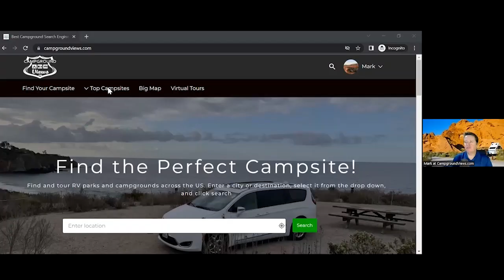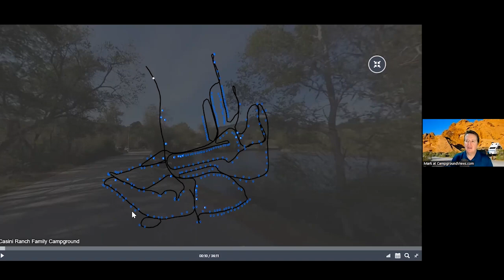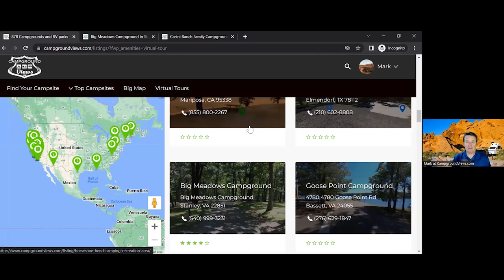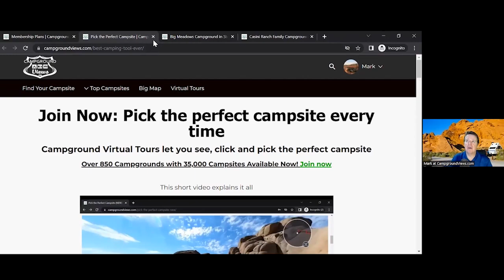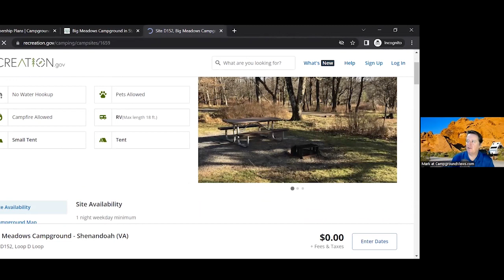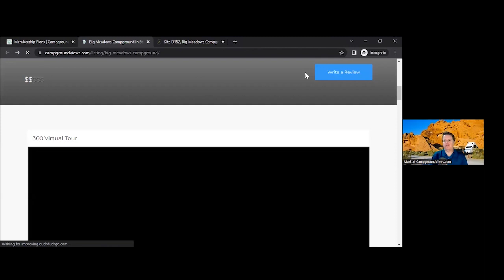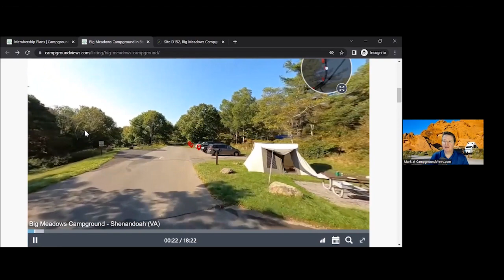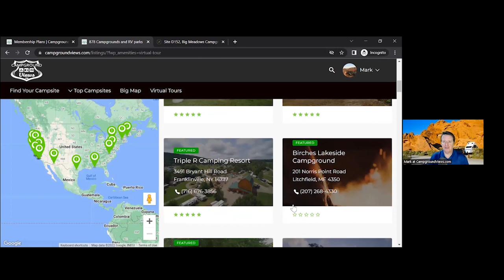Virtual Tours Campground Search And Reserve, All In One Tool!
When you are planning your RV trips having Virtual Tours Campground Search and reserve has been just a dream for RV trip planning. Thanks to the good folks at Camp ground views the dream has come true!
In this video I discuss Virtual Tours Campground Search and reserve with Mark the founder and creator of Camp Ground Views. He goes into some detail about how the virtual tours campground search and reserve tool came about, how it works and what the various pricing options are.
Join me on this very informative Virtual Tours Campground Search and reserve video introduction and overview video!
To learn more about the way cool Virtual Tours Campground Search and reserve tool from Camp Ground Views visit.